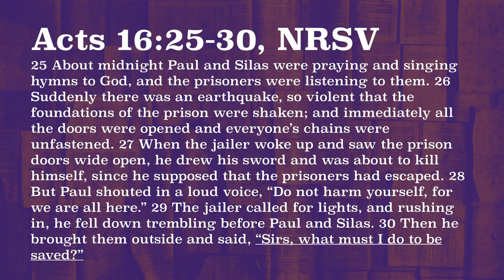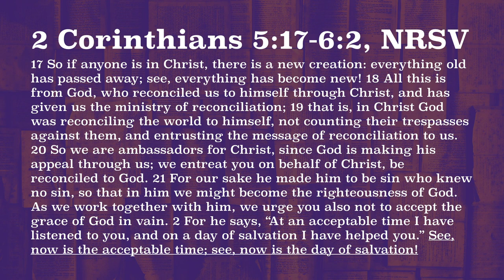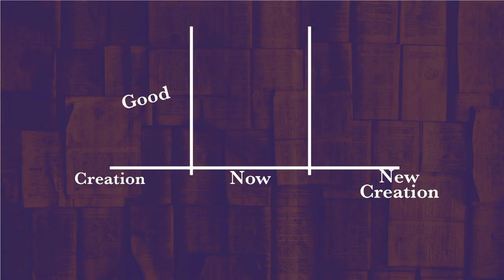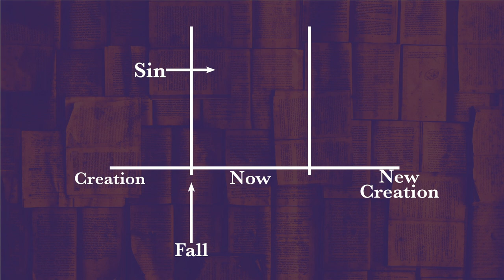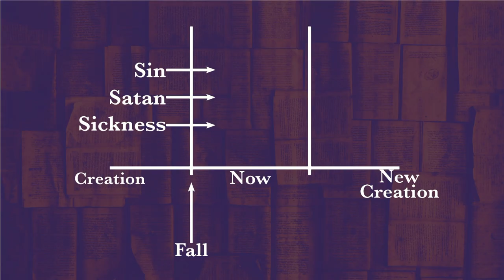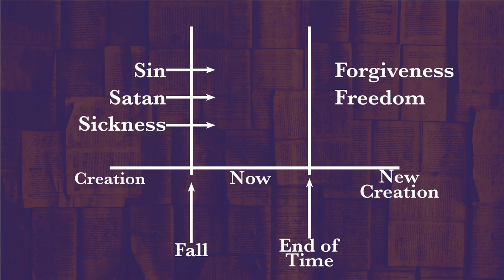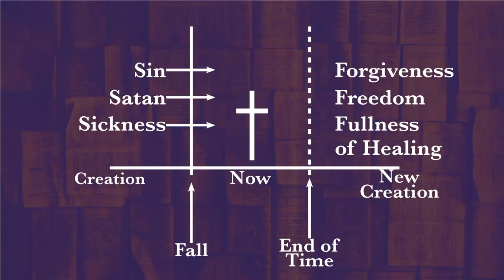Words - Part 4